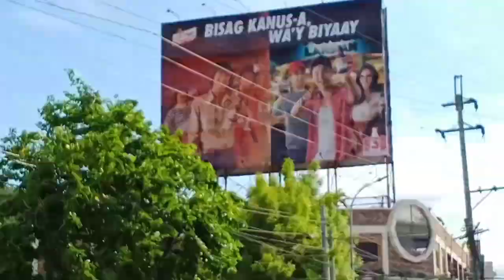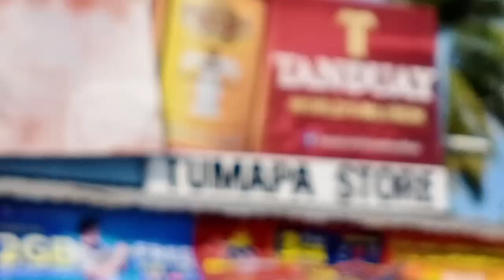WE MADE A FRICKIN VLOG!!!!!!!!!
ADD JACOB ANDREI ON FB
I forgot sorry. HAHAHHA
I HOPE YOU ENJOY THAT VIDEO BYE!!!